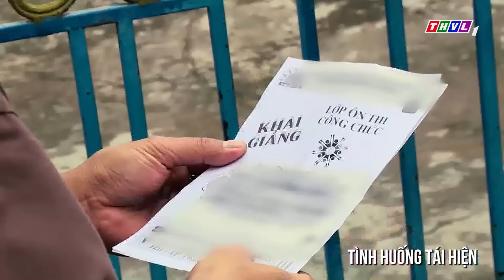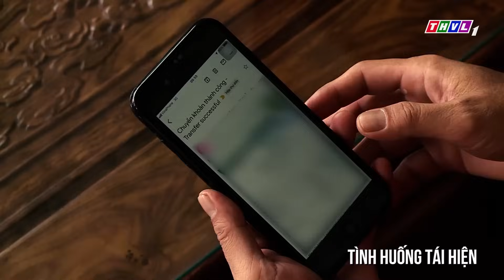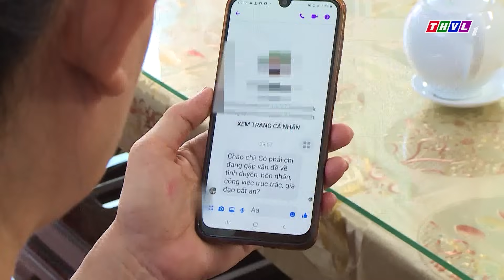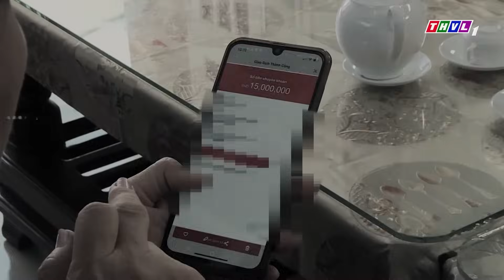Chuyện Cảnh Giác 2023 | CHUỐC THUỐC CƯỚP CỦA | Phút Giây Cảnh Giác 2023 | Chuyện Cảnh Giác Mới 2023